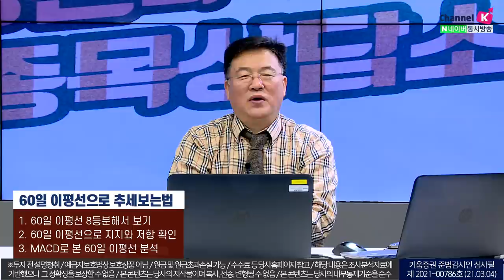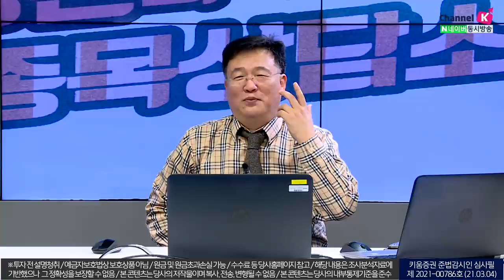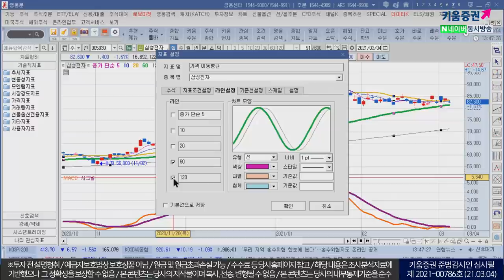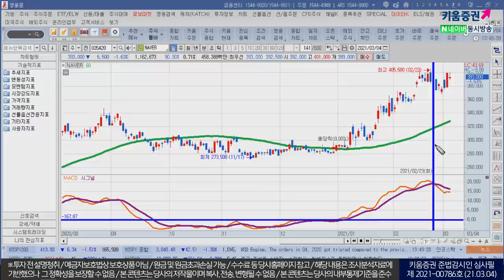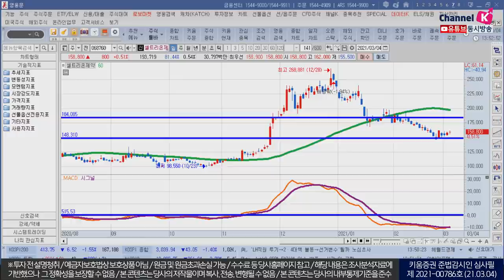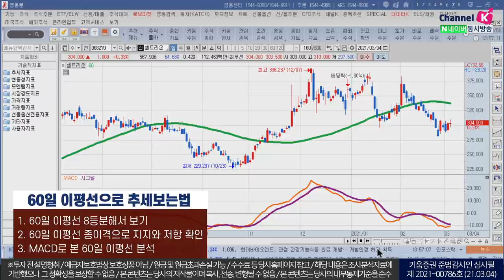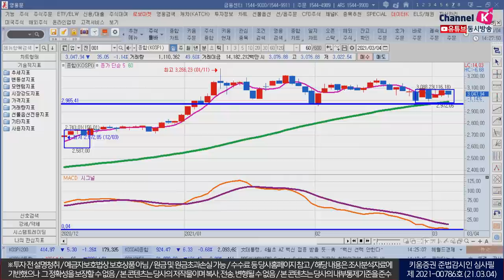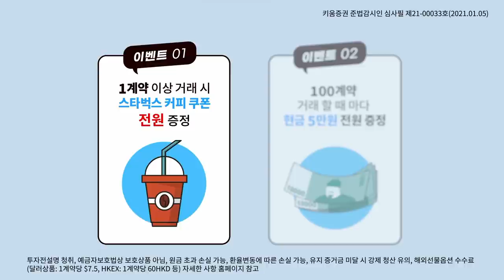60일 이평선에 도전하지 말라! 삼성전자, 현대차, SK하이닉스 분석 (feat.청송촌놈.주식투자/21.03.04)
60일 이평선에 도전하지 말라! 삼성전자, 현대차, SK하이닉스 분석

60일 이평선으로 추세보는 법

1. 60일 이평선 8등분해서 보기
2. 60일 이평선으로 지지와 저항 확인
3. MACD로 본 60일 이평선 분석